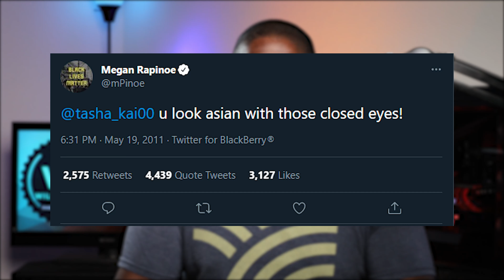When Feelings Are More Important Than Facts| Ep. 59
Riots break out on Juneteenth, Megan Rapinoe gets cancelled for a racist tweet, and more people speak out against Critical Race Theory in classrooms.

Tune in randomly for random videos!